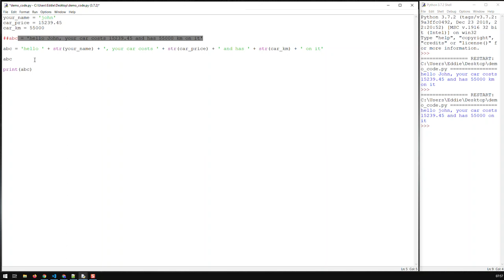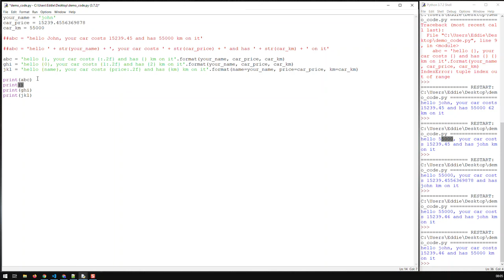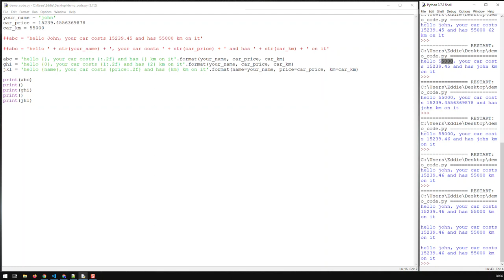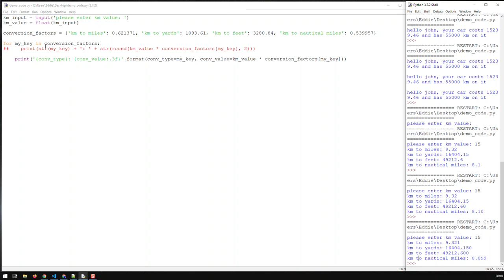String Formatting Methods in Python | Learn Python From Scratch 6 | Kovolff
Let us start off with a simple string

abc = 'hello John, your car costs 15239.45 and has 55000 km on it'

Now everything in this string remains the same, except John, 15239.45 and 55000 might change everytime we call the string abc

Let us thus create variables for those variable elements in the string
your_name = 'john'
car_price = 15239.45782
car_km = 55000

There three ways to format our abc string.
Option 1:
abc = 'hello {}, your car costs {} and has {} km on it'.format(your_name, car_price, car_km)

We insert {} as placeholders for those variable elements in the string.
Then we add .format() and within the parentheses of this  format method we insert the three values or variables for these placeholders

Note that having more placeholders than values within .format() throws an error

Option 2:
abc = 'hello {0}, your car costs {1} and has {2} km on it'.format(your_name, car_price, car_km)

We insert an index in each placeholder, so Python knows which element out of the .format() list to insert. With this option the ordering of the variable elements in the string depends on the index number and not on the position of the variable elements within .format()

Option 3:
abc = 'hello {name}, your car costs {price} and has {km} km on it'.format(name=your_name, price=car_price, km=car_km)

We insert a keyword in each placeholder, and in .format() we assign each variable or value to its key

abc = 'hello {name}, your car costs {price:.2f} and has {km} km on it'.format(name=your_name, price=car_price, km=car_km)

:.2f in the price placeholder rounds the prices to 2 decimal places.

The .format() method has a myriad of options, which we will visit from time to time in our journey towards developing our unit converter.